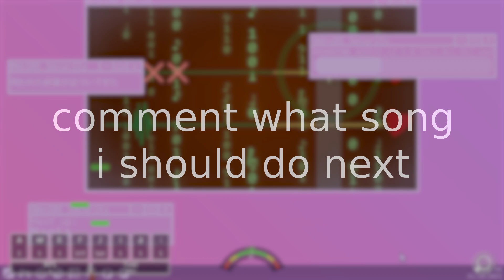*NEW* 3 RHYTHM GAMES IN ADOFAI?? | trippy & 0mni - Remote Access Trojan (A Dance of Fire and Ice)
amazing job again by the creators @0mni0nt0n @0trippy this update makes the level even better which i didn't even know was possible